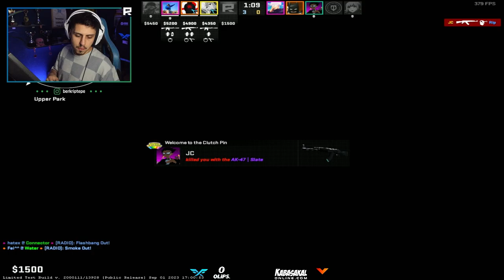Berk Rip Tepe - HIZLI YAŞA GENÇ KAZAN! (Counter-Strike 2)